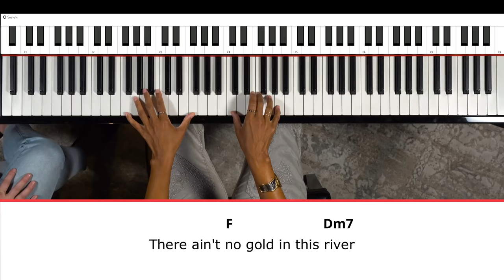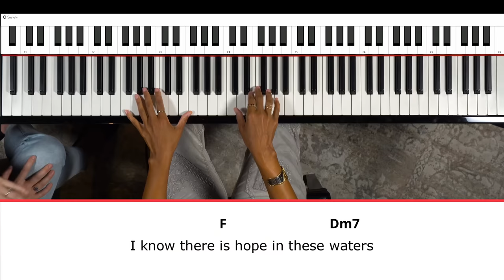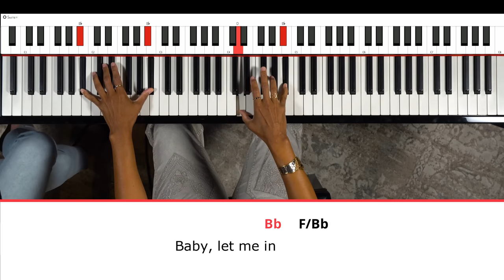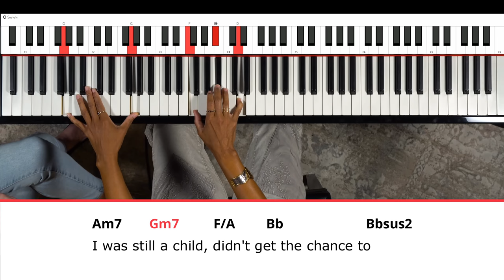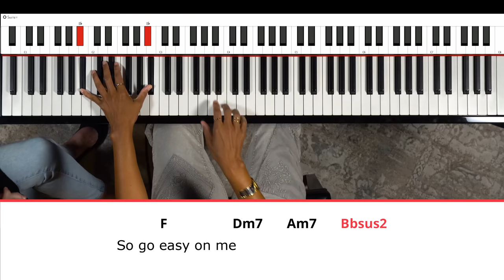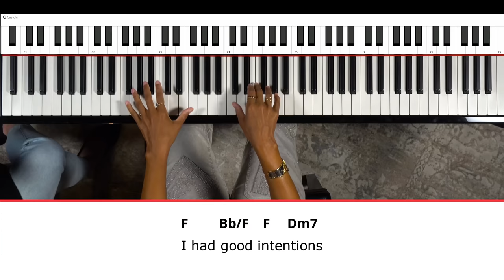How To Play "Easy On Me" by Adele 🎹 (Beginner Piano Lesson + Chords)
Adele has a brand new song out called "Easy On Me" and we already love it!
Lisa and our new best friend Victoria Theodore are here to give you the rundown on this beautiful new song. We'll show you the chords and riffs so you can play along with us. We've also got a downloadable chord chart for you right here:

Victoria and Lisa have lots of tips and tricks for you along the way, so let's get started!

Chapters:
0:00 - Intro
0:26 - Let's Dive In
4:30 - Chorus
7:00 - Bridge
8:28 - The Performance

Ready to Get Started on the Piano? Learn how with 4 free and easy lessons!

Ready to level up your playing? Get personal coaching tips and structured lessons: enjoy your free 7-day trial to Pianote!

ABOUT LISA:
Lisa Witt has been teaching piano for +20 years and in that time has helped hundreds of thousands of students learn to play the songs they love. Lisa received classical piano training through the Royal Conservatory of Music, but she has since embraced popular music and playing by ear in order to accompany herself and others. She is a songwriter and recording artist. Lisa’s contagious enthusiasm will have you excited to practice and return to the keys for your next lesson. Her teaching style focuses on you, making lessons encouraging and fun.